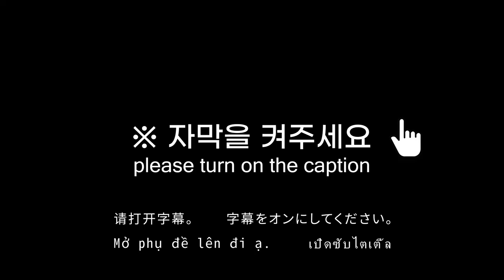우리 아이 올바른 구강관리 시기와 방법 | 유치 관리 필요성